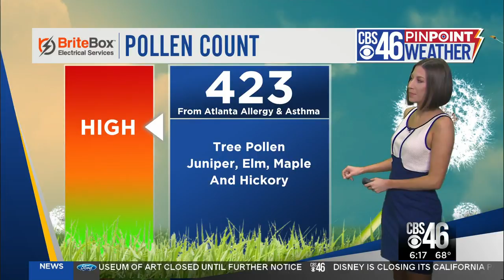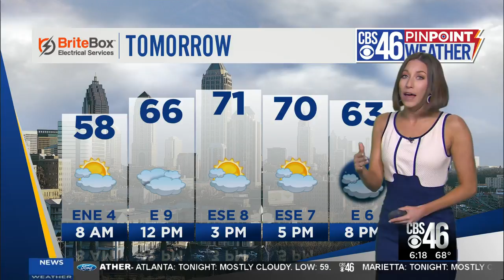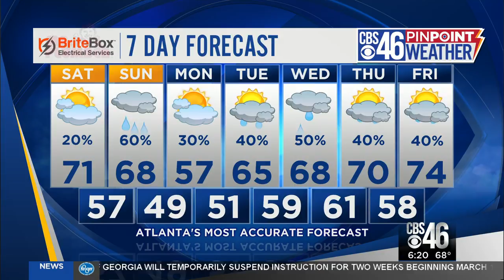CBS46 7PM Streaming 3/13/20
CBS46 7PM Streaming for Friday 3/13/20